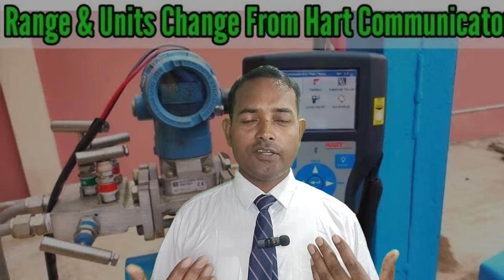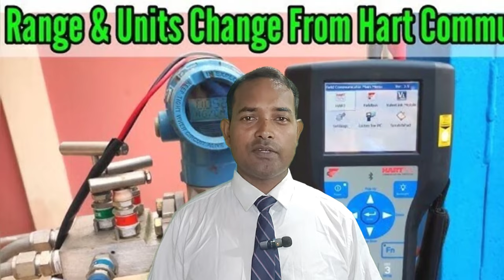Difference between Trex and Hart communicators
Your query -
difference between trex and hart-communicator
hart trex communicator
trex communicator training
trex communicator
how to use ams trex device communicator
emerson hart communicator trex
ct pt burden calculation
ct pt difference
difference between cct and tacp
trex hart communicator
cca vs ofc test
how to use 475 field communicator
emerson 475 field communicator
fms 1100mm typhoon pnp with reflex v2
hart 475 field communicator
fieldbus and hart protocol
hart communicator 475 training
ams trex communicator
ot rex 5 types of vision
trex communicator emerson
difference between pi and pid controller
trex device communicator
475 field communicator